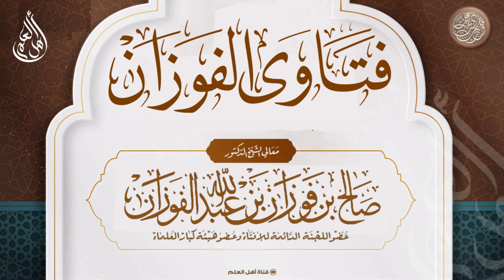هل يشرع لبس الرداء والإزار في صلاة الاستسقاء ليسهل قلبه؟ - صالح الفوزان